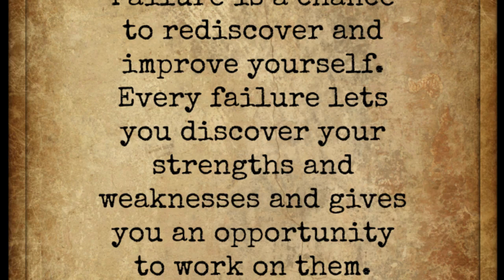Top 15 HR Interview Questions and Answers | 15 Most Asked HR Interview Questions 2023